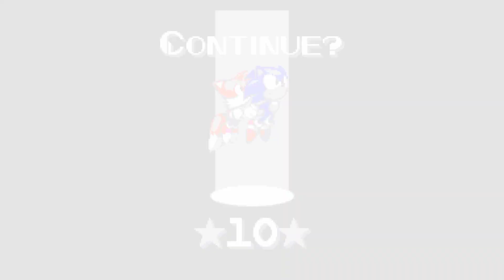Sonic Robo Blast 2 Türkçe Bölüm 3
Herkes tekrardan merhabalar bu videomuzda sizlere bir fan oyunu olan Sonic Robo Blast 2'yi oynayacağız eski shooter oyunlar tarzında olup kontrolleri biraz zor ancak alıştıkça oldukça eğlenceli olabiliyor benim oldukça hoşuma gitti umarım sizin de hoşuna gider.